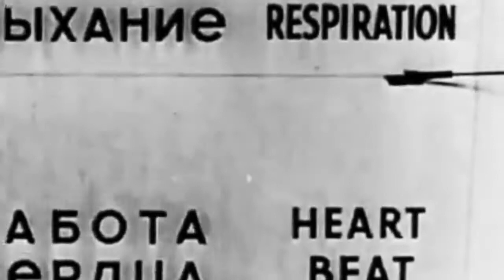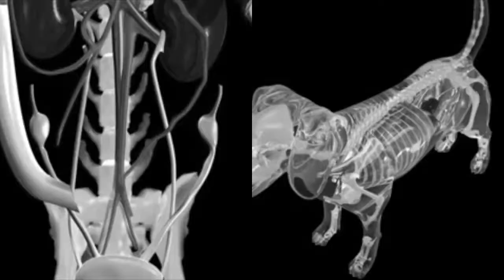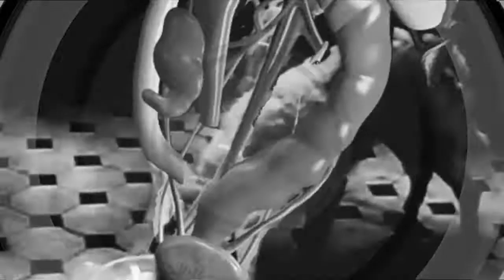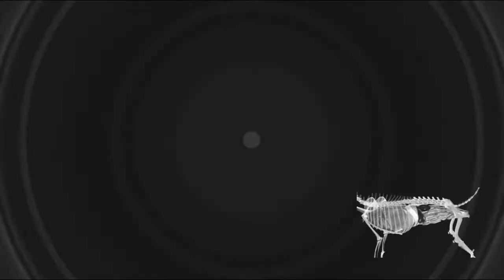THE AUTOJECTOR - The Ady Baker Sound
Proper debut single from Reading based solo artist. Released 16.07.17 through Musical Bear 'Records'.